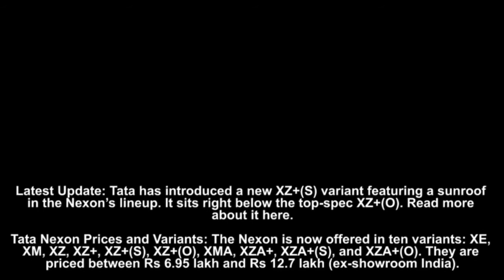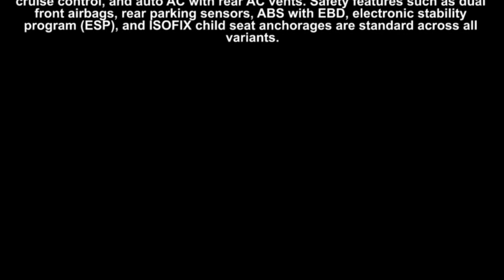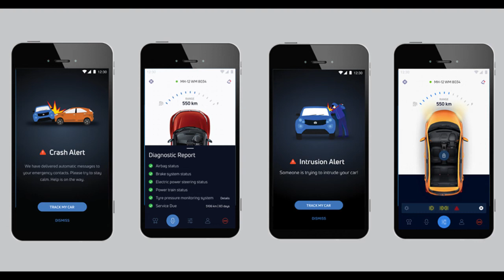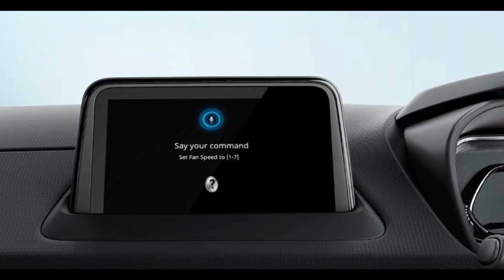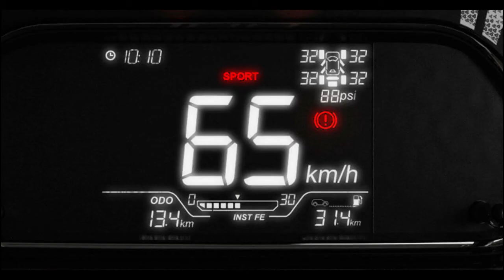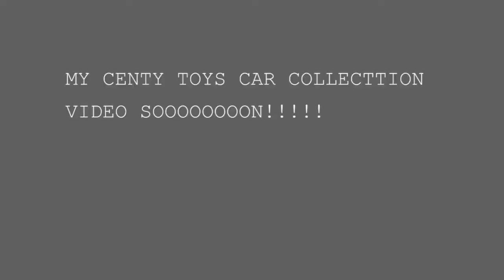Tata Nexon Xz+ 2020 Detailed Review | BS6 Engine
Tata Nexon Prices and Variants: The Nexon is now offered in ten variants: XE, XM, XZ, XZ+, XZ+(S), XZ+(O), XMA, XZA+, XZA+(S), and XZA+(O). They are priced between Rs 6.95 lakh and Rs 12.7 lakh (ex-showroom India).

Tata Nexon Engine and Transmission: It is offered with either a BS6-compliant 1.2-litre turbocharged petrol engine or a BS6-compliant 1.5-litre turbocharged diesel engine. While the petrol engine produces 120PS/170Nm, the output figures of the diesel engine stand at 110PS and 260Nm. Tata offers both these engines with either a 6-speed manual transmission or a 6-speed AMT.